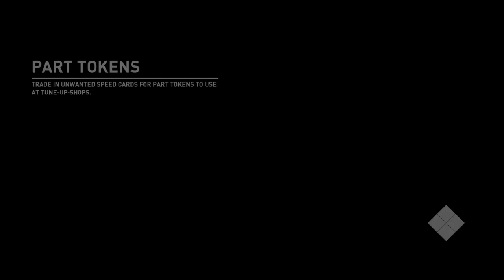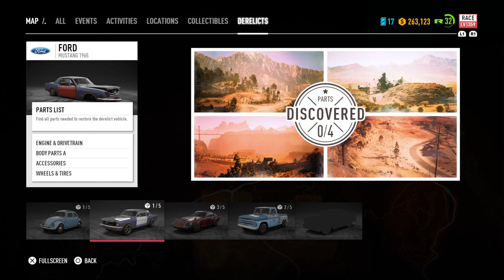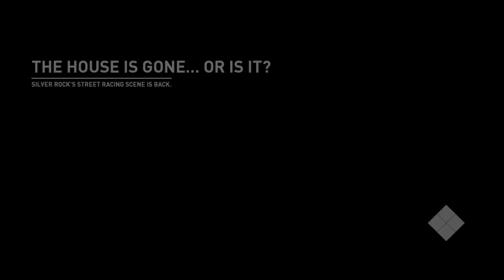Need for speed payback